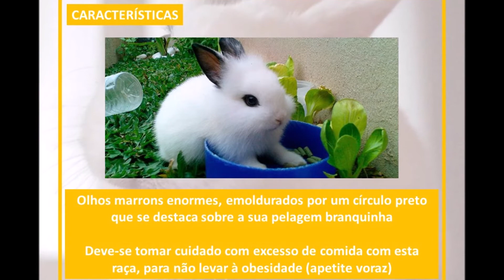RAÇAS DE COELHOS: HOTOT